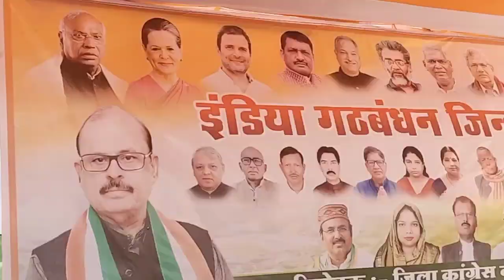कटिहार में बोले तारीक अनवर आज क्यों नहीं हुआ नामांकन देखिए पूरी रिपोर्ट!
कटिहार में बोले तारीक अनवर प्रदेश अध्यक्ष के आगमन को लेकर टल गया नामांकन।

 लोकसभा चुनाव को लेकर सभी प्रत्याशी अब नामांकन करने के लिए उतर गए हैं लेकिन इस बीच कटिहार से बड़ी खबर सामने आ रही है आज कटिहार लोकसभा क्षेत्र से कटिहार के पूर्व सांसद तारीक अनवर नामांकन पर्चा दाखिल करने वाले थे लेकिन नामांकन आज नहीं किया तारीक अनवर ने केटीएम न्यूज़ को बताया कि कांग्रेस के प्रदेश अध्यक्ष अखिलेश प्रसाद सिंह का दौरा कल कटिहार होने वाला है इसी को लेकर नामांकन की तारीख टाल दी गई,  जबकि पप्पू यादव ने अपने पार्टी को कांग्रेस में विलय कर चुके और पूर्णिया से लड़ने की बात कह रहे हैं इस पर श्री तारीक अनवर ने कहा कि पप्पू यादव के साथ किसी तरह का क्षल नहीं किया गया हम लोगों ने प्रयास किया लेकिन कांग्रेस को पूर्णिया से टिकट नहीं मिल पाया...